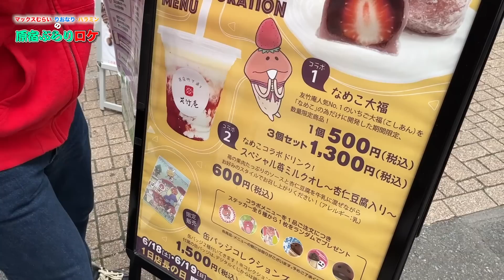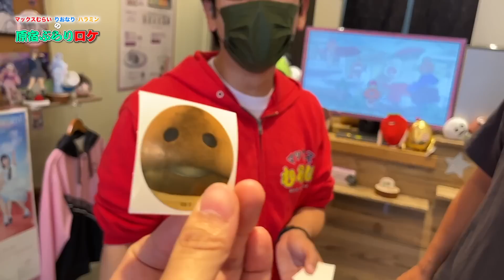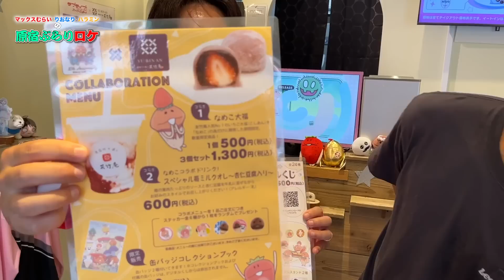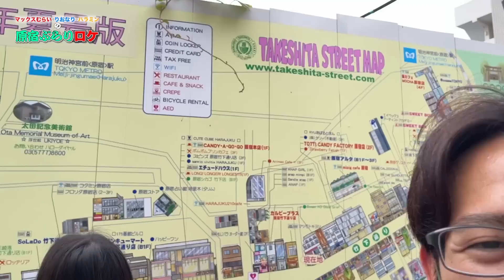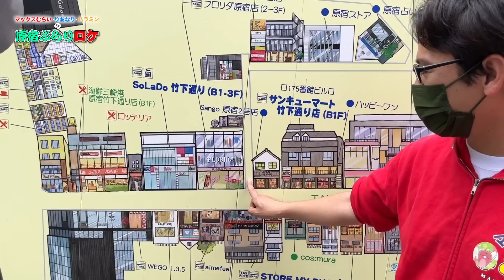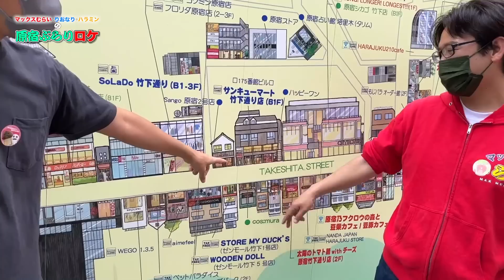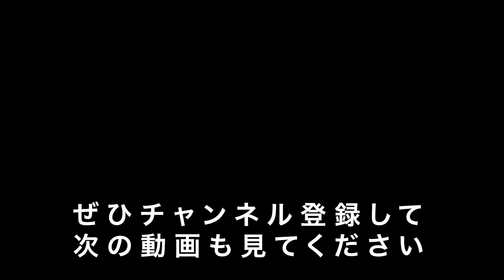さらっと爆弾発言するマックスむらい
原宿食べ歩きに出かけたマックスむらい、りおなり、ハラミンの3人。
まずは原宿にあるマックスむらいのお店「友竹庵（ゆうりんあん）」で
「なめこ」とのコラボドリンクを飲んでどこに行くか決めることに。
そんななか、マックスむらいから「まだ発表前」だというとんでもない情報が！

▶原宿竹下通り友竹庵はこちら！